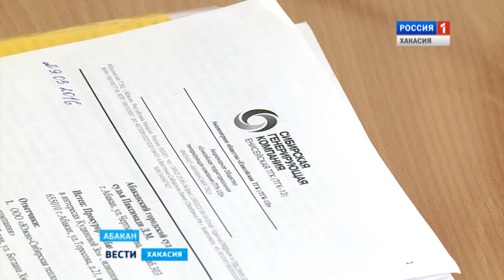В суде по делу фонтана из кипятка компания ЮСТК тянет время и нервы 27.05.2016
Специалисты высокого  градуса. Компенсацию за испорченное имущество от фонтана кипятка владельцы квартир по Торосова, 21 в обозримом будущем не дождутся. Южно-сибирская теплосетевая компания отказывается выплачивать ущерб. Судебные тяжбы продолжаются уже несколько месяцев, но ни один из пострадавших денег и извинений до сих пор не получил. Почему?